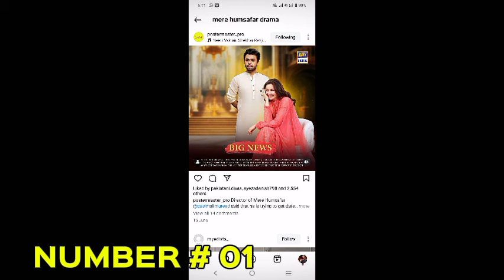Farhan Saeed Most Famous Dramas | Superhit Dramas of Farhan Saeed | A-One Ustad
I have told you about 08 famous love story and romantice drama serials of Pakistan.

Which one is your most favourite?

I have told you about the most famous on air drama serials?

I have told you about the most anticipated dramas of the year.

Now , these dramas are most awaited because these are going to air soon.

I have told you about the upcoming dramas of Green Tv, ARY Digital, Geo Tv and Hum Tv.

Which drama will be blockbuster Sunn Mere Dil or Duniyapur?
Sunn
Dil VS Duniyapur.
Which one will be on trend Sunn Mere Dil or Duniyapur?

Which one will be hit Sunn Mere Dil or Duniyapur?

Duniyapur VS Nadaan

I have told you about the upcoming Hum Tv dramas.

Most Famous On Air Drama Serials
2nd Last Episode
Last Episode
Pakistani Original Sound Track
Pakistani Ost
A-One Ustad
Upcoming Drama

I have told you about the most famous dramas of Farhan Saeed.

Mere Humsafar
Meri Shehzadi
Prem Gali
Suno Chanda Season 1
Suno Chanda Season 2
Jhok Sarkar

Which one will be hit Duniyapur or Nadaan?
Duniyapur
Ishq Beparwah
Iqtidar
More Piya
Sun Mere Dil
Humraaz
Shair
Nadaan
'Khoon Baha'
Tere Bin Season 2
Ahsan Khan and Mehwish Hayat Drama
Meem Se Mohabbat
Ghair

Fatima Effendi Dramas New
Most Trending Pakistani Drama
Wahaj Ali And Maya Ali New Drama Teaser
Affan Waheed New Drama Teaser
Ahsan Khan New Drama Coming Soon
New Drama Coming Soon
Usama Khan New Drama Coming Soon
New Pakistani Drama Sun Mere Dil
Madiha Imam Comedy Dramas
Pakistani Actor Affan Waheed
Kinza Hashmi New Drama Coming Soon
Green Entertainment Coming Soon Dramas
Hum Tv Upcoming Dramas